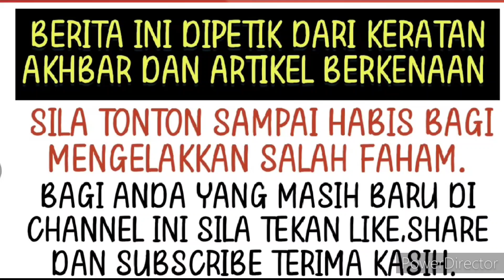Tiada angin tiada ribut rupanya Emma Maembong dah lama bercerai?